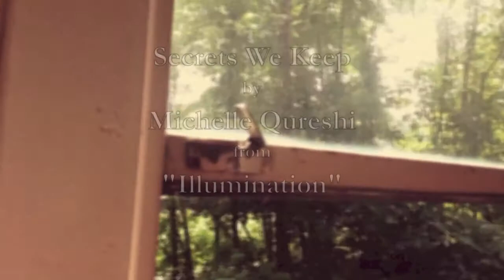Secrets We Keep : Michelle Qureshi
to learn more about my music, inspired by sounds created on guitars and other instruments. Michelle Qureshi is a composer, multi‐instrumentalist, and classically trained guitarist, who writes and performs various styles of music, both improvised and through-composed, that combine instrumental artistry with a passion for creating unique pieces, ranging from simple, subtle melodies to complex, layered works. She created "Music As Metaphor" as an artistic identity that encompasses the multi-faceted nature of her creative work. Her music may sometimes be described as enchanting and healing, as mysterious and mesmerizing, drawn with delicate, soulful sounds, and other times as vibrant and energizing, made with bold, bright colors. She performs her music at festivals, yoga studios, house concerts, art galleries, and special events. It is licensed on a global platform and broadcast on radio stations throughout the world. Her albums include: Of Light, Illumination, Flow, Meditations, Suite Beats, Ruh and Margalla Hills.